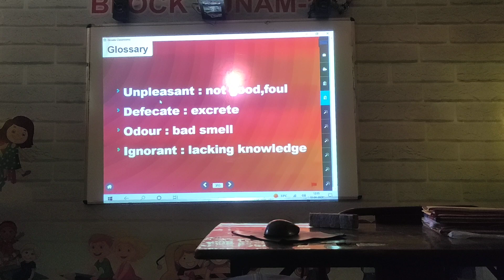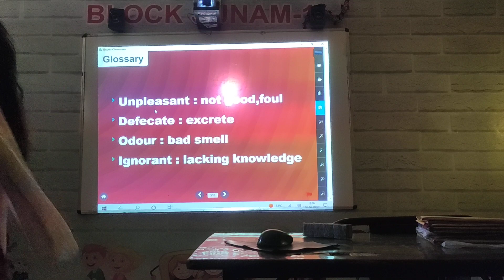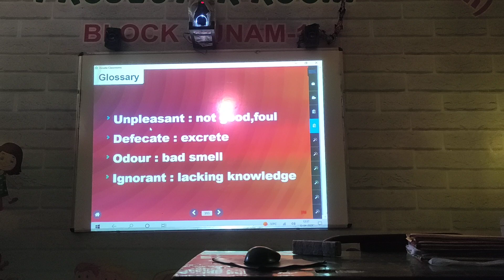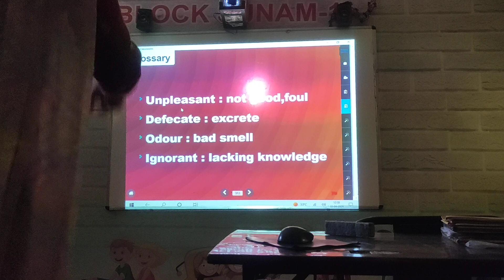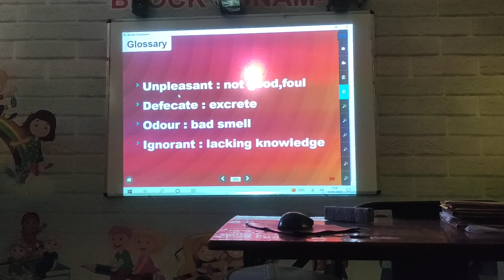See how to teach children English words easily/How children learn English quickly with activities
See how children can be taught English easily with the help of mother tongue/
ਦੇਖੋ ਬੱਚਿਆਂ ਨੂੰ ਕਿਵੇਂ ਮਾਤ ਭਾਸ਼ਾ ਦੀ ਮਦਦ ਨਾਲ ਇੰਗਲਿਸ਼ ਆਸਾਨੀ ਨਾਲ ਸਿਖਾਈ ਜਾ ਸਕਦੀ ਹੈ
बच्चो को अंग्रेजी सिखाना हुआ आसान